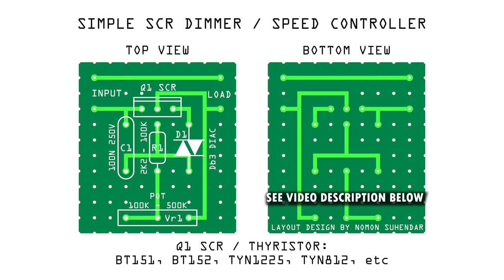TERNYATA GAMPANG BANGET! Membuat SCR Dimmer 2600W Pengatur Kecepatan Putaran Gerinda dan Bor Listrik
Biarpun kecil mungil, sederhana, tapi dimmer atau speed controller berbasis SCR ini sangat mumpuni.

Bisa digunakan untuk mengatur / mengurangi kecepatan putaran mesin gerinda supaya sesuai dengan spesifikasi mata circular saw ukuran 4 inci.

Bisa juga digunakan untuk meredupkan lampu pijar, mengatur suhu pemanas, mengatur kecepatan putaran power tools dan lain sebagainya dengan daya hingga 2600 Watt maksimal.

Dimmer model ini banyak dijual di pasaran dengan harga terjangkau, tapi saya lebih senang bereksperimen dan membuatnya sendiri.

Bagi kawan-kawan yang hendak membuat dimmer seperti yang saya buat, silahkan download PCB layoutnya di blog saya melalui link berikut:

Kontak Nomon Suhendar?